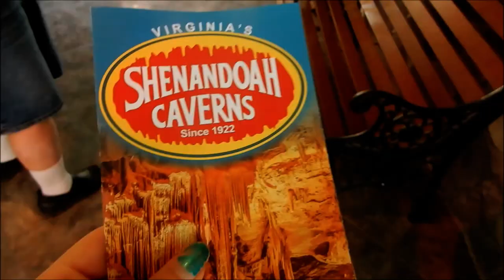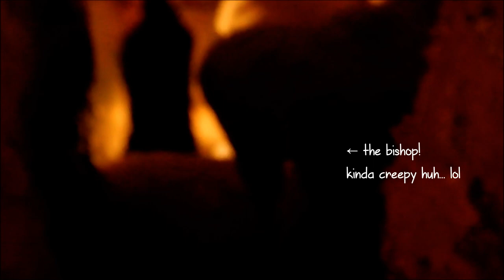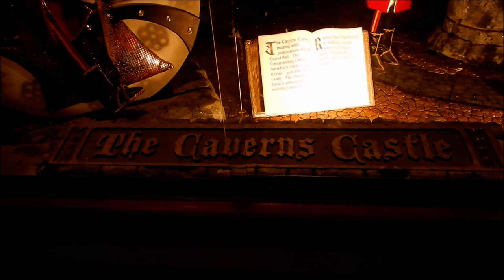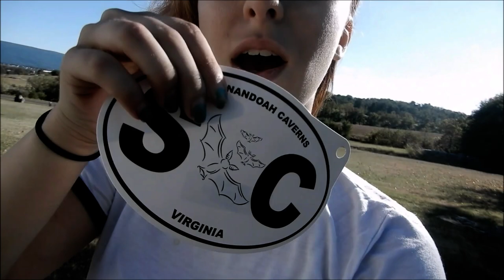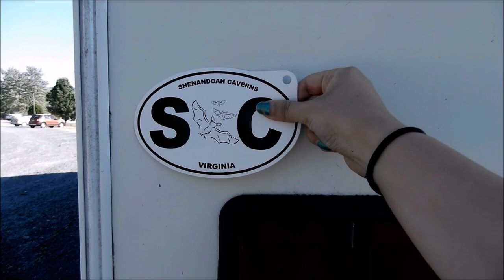A DAY AT THE SHENANDOAH CAVERNS! | VLOG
►A DAY AT THE SHENANDOAH CAVERNS!
- sorry I didn't talk much, everyone was talking and I didn't wanna be a disturbance to the tour guide :)